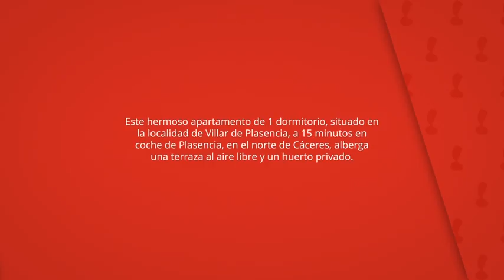Apartamento Tia Antonia, Villar de Plasencia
Este hermoso apartamento de 1 dormitorio, situado en
la localidad de Villar de Plasencia, a 15 minutos en
coche de Plasencia, en el norte de Cáceres, alberga
una terraza al aire libre y un huerto privado.

El Apartamento Tia Antonia dispone de aire
acondicionado y conexión Wi-Fi gratuita y consta de 1
habitación doble y baño privado con ducha.